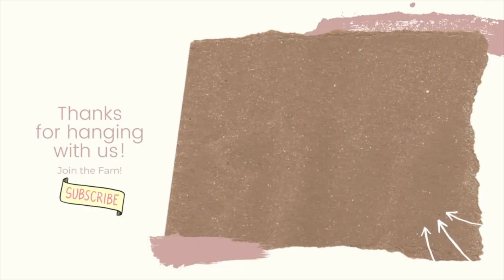VLOGMAS DAY 1: TARGET HAUL & APARTMENT UPDATE | THE RUDGE FAM | vlog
Hey Lovies!! Welcome back to the channel! In this weeks vlog, I grab a few organizational items for our new space from Target! I visit my family for the first time as a Connecticut resident. Mike and I continue unpacking our modern mill style apartment and we make some progress (in real time we've made a TON of progress! There are no more boxes!), and I take you along as I create content for a brand collaboration with Modern Fertility!

SECRET QUESTION! (comment your answer below!)
HAVE YOU EVER HEARD OF VLOGMAS?

Hey! I’m Terry-Ann and I run this channel. I share vlogs of my life with my fiancé Mike! We appreciate your support so much, and hope that you enjoy these happy and positive weekly vlogs! We've carved out this little space on youtube to celebrate our interracial relationship, and to showcase our life in the form of cute vlogs, but also very real and down to earth vlogs. If you enjoy watching vloggers like Jamie and Nikki, Patricia Bright, The Ace Family, Gabe and Babe TV, Lydia Dinga, or Maggie MacDonald as well as black youtubers, and boston based youtubers, then I hope you'll also enjoy our channel!